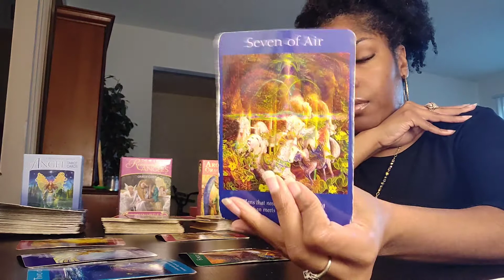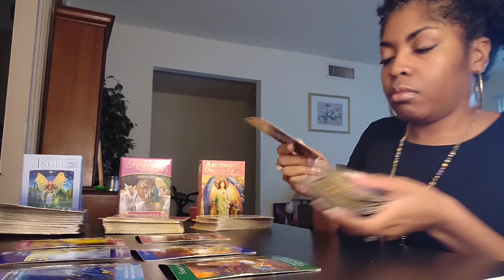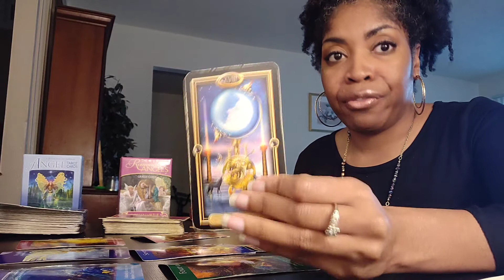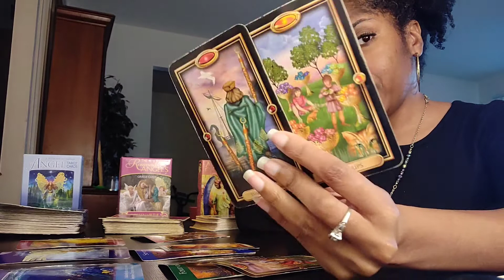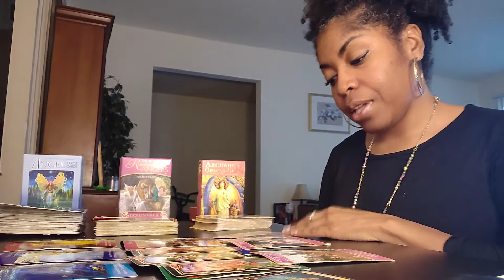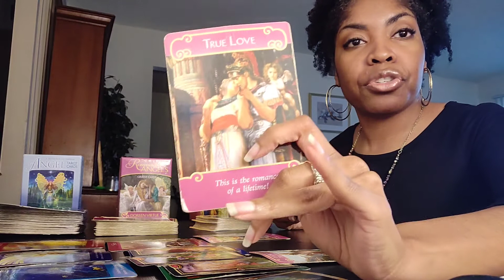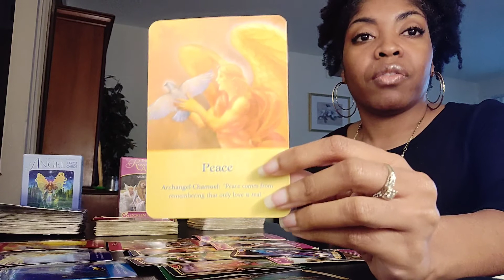LEO *** KEEP THE PEACE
SPECIAL $20.20 READINGS 1 QUESTION & VIDEO RECORDED ONLY